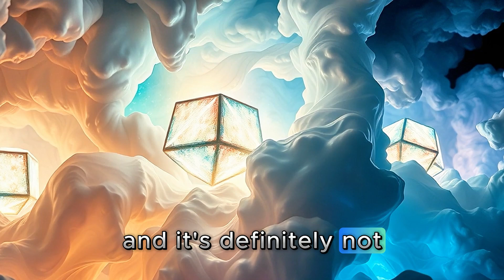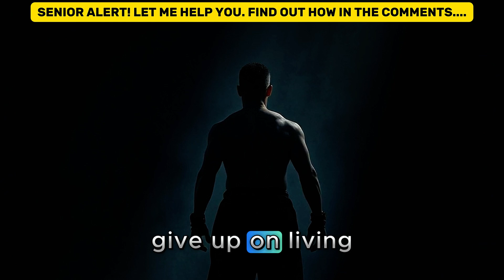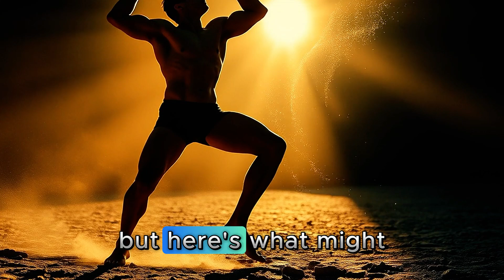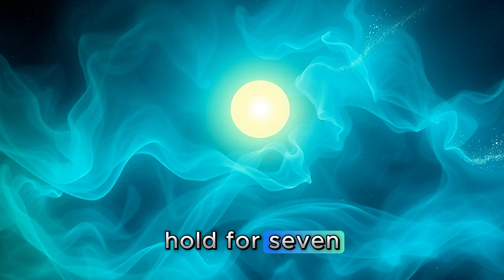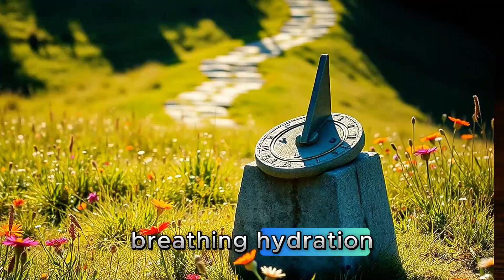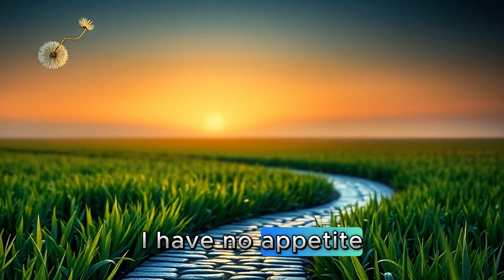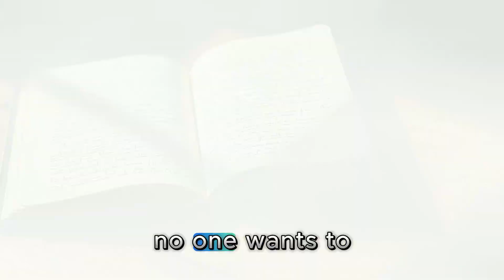THIS Rebuilds Muscle & STOP Sarcopenia FAST!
Are you over 60 and feeling like you're losing strength, especially in your legs? It's not just 'old age'—it's a treatable condition called sarcopenia. In this video, we reveal the single most powerful amino acid that can help you rebuild lost muscle, stop age-related decline, and reclaim your independence.

Over 60? Add THIS Amino Acid to Rebuild Muscle & STOP Sarcopenia FAST

Discover the secrets to fighting sarcopenia FAST. You'll learn:

A simple at-home test to check for muscle loss.

The specific amino acid, Leucine, and exactly how much you need per day.

The best, most affordable natural food sources to get it.

The crucial timing that can triple your results (hint: breakfast is key!).

Simple at-home exercises and lifestyle secrets involving sleep, hydration, and Vitamin D to amplify your muscle-building potential.

A complete, step-by-step plan to get started today.

It's time to stop being a victim of aging and start rebuilding your strength, vitality, and freedom.